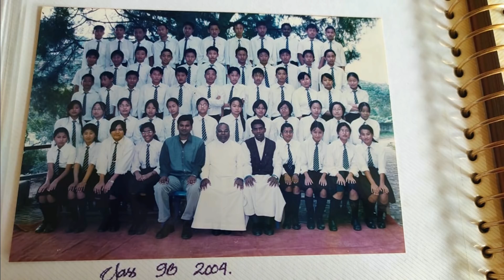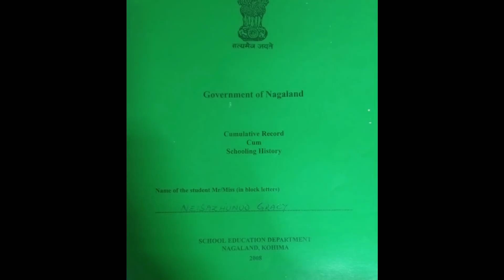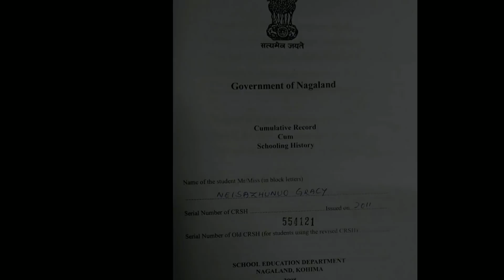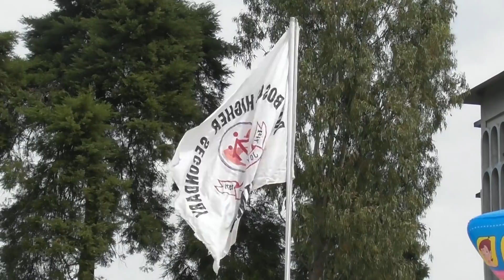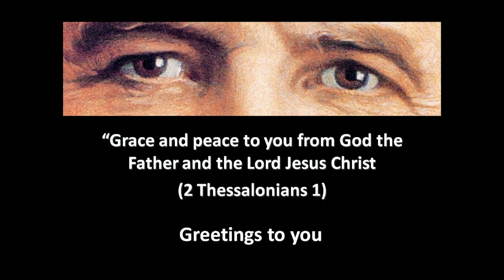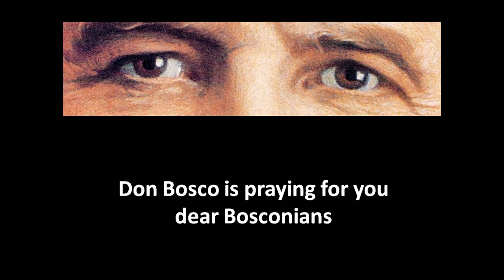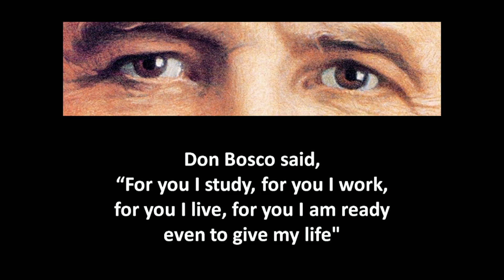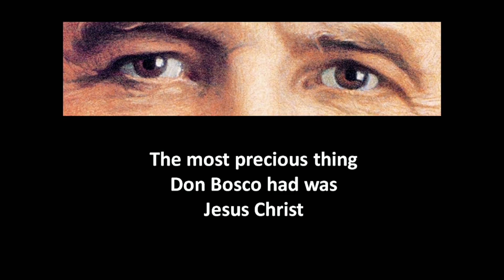Donbosco Kohima Golden Jubilee Launch Part 2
Part 2 premiere here.. Part 3 follows next.